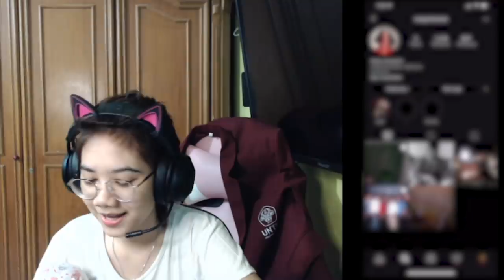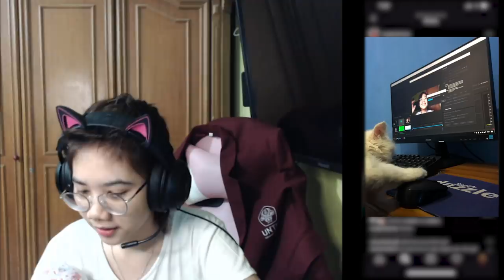eDIT0R gA aDA AKHL4K - PUBG Mobile Indonesia